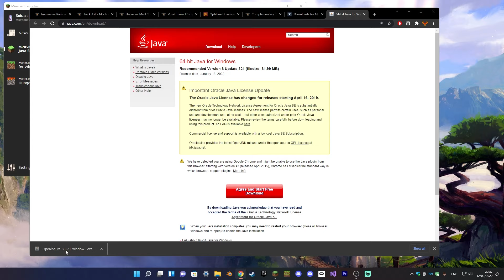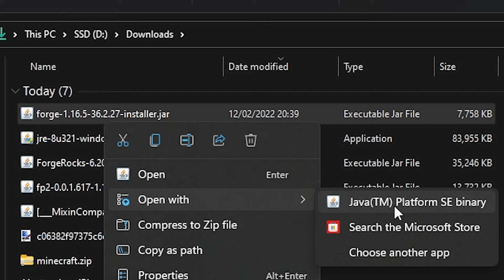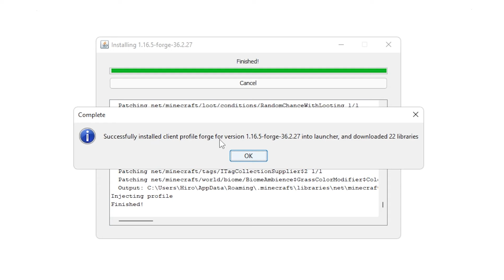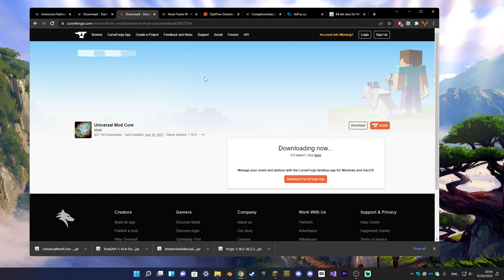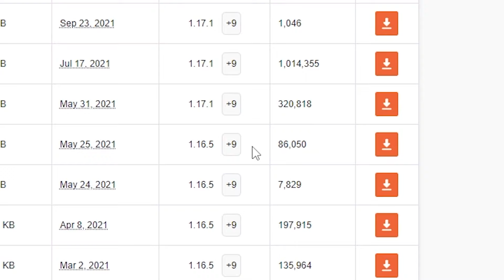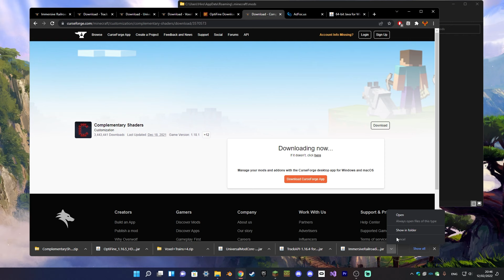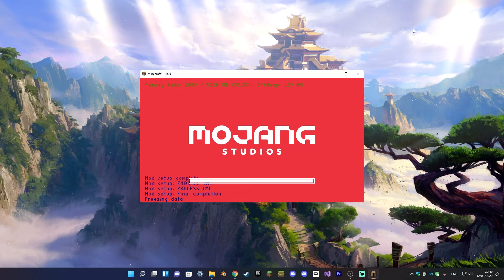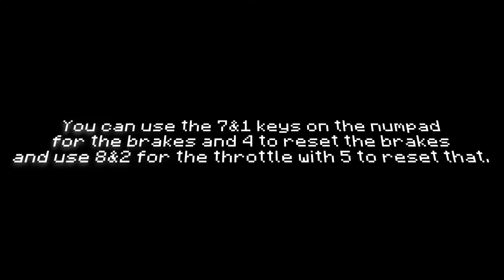Immersive Railroading Minecraft Tutorial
This video is about how to install and use the Immersive railroading mod in Minecraft.

Comment if you are having any issues or just want to say something 😀

Timestamps:
0:00 - Intro
0:20 - Installing Java
1:06 - Installing Forge
3:33 - Downloading mods
6:14 - Installing the mods
8:35 - Launching the game with mods
9:27 - Enabling the voxel trains pack
10:00 - The basics - navigating
10:50 - The basics - tracks
13:36 - The basics - trains!
18:07 - Outro & cinematics